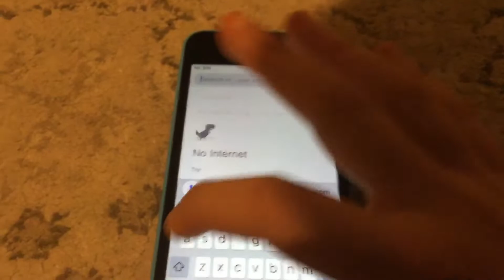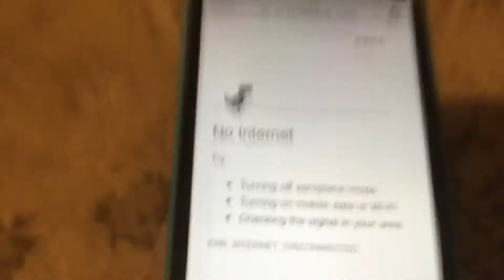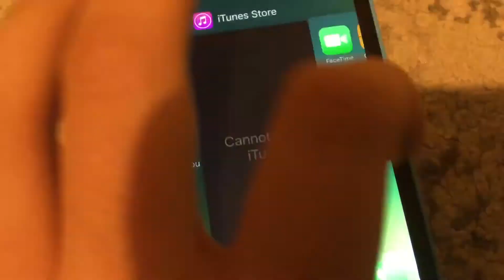Google Hidden Dinosaur Game the iOS in Google Chrome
The Offline Dinosaur Game
No Internet Dinosaur Game